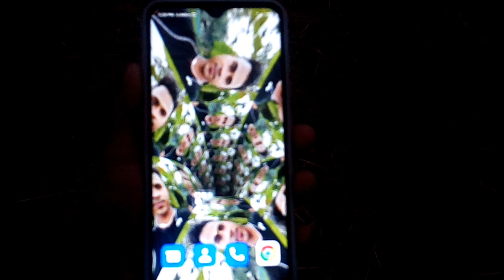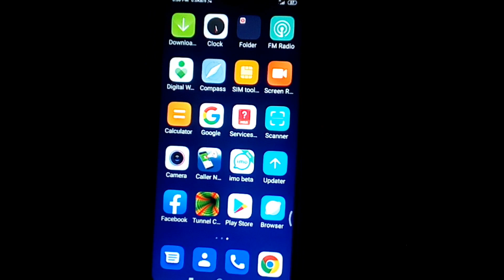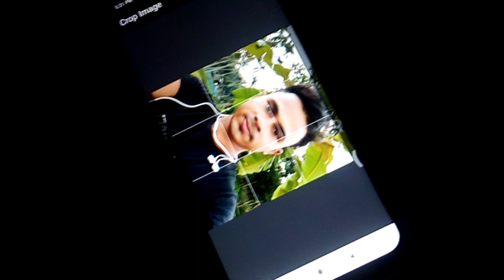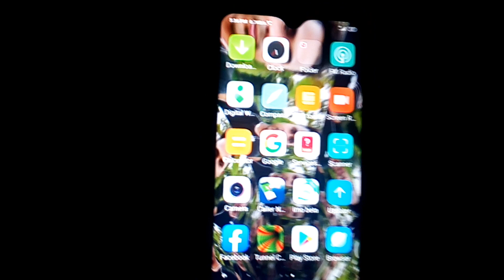এই অ্যাপটি দিয়ে ফোনে নতুনত্ব নিয়ে আসুন ||Unique Illusion Android app For Smartphone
এন্ড্রয়েড ফোনের স্ক্রিনের যদি আপনার ফটো দিয়ে লাইভ ওয়ালপেপার সেট করতে চান তাহলে আজকের ভিডিওটি আপনার জন্য খুবই  গুরুত্বপূর্ণ .
কারণ আজকের ভিডিওতে আপনাকে একটি অ্যাপ এর সাথে পরিচয় করিয়ে দেওয়া হবে যে অ্যাপটির মাধ্যমে আপনি এই গুরুত্বপূর্ণ কাজটি করতে পারবেন.
যার ফলে আপনার এন্ড্রয়েড ফোনে অনেক আকর্ষণীয় হবে ধন্যবাদ

🌚 Colour : Md. Nasim